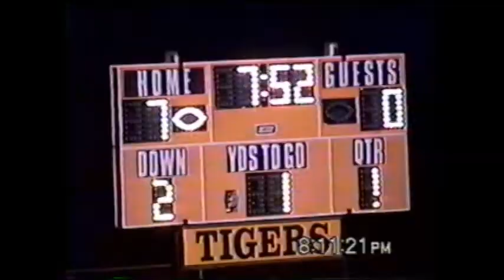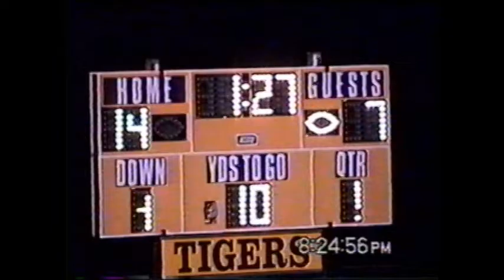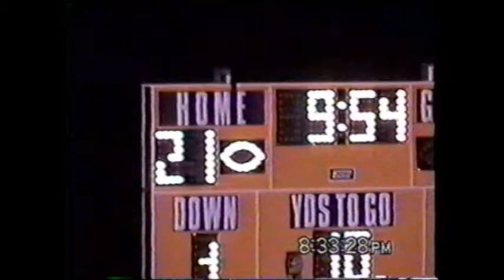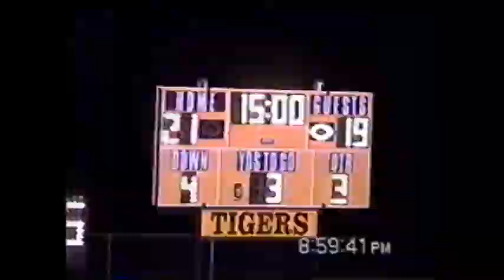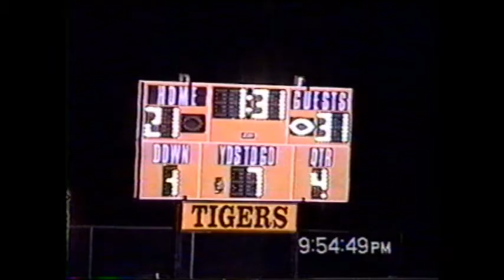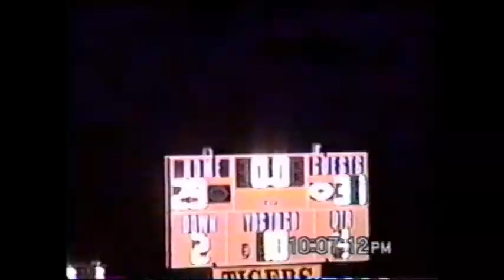2002 | Salem Tigers at Versailles Tigers | Class 3 Sectionals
November 13, 2002: Salem Tigers at Versailles Tigers, Class 3 Sectionals Missouri State High School Football Playoffs